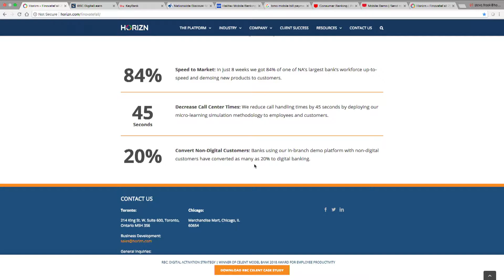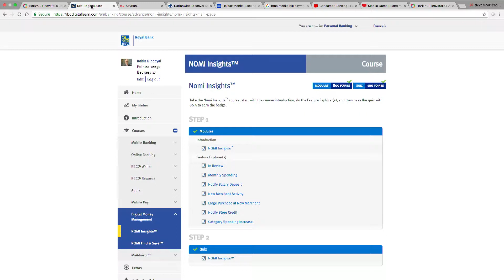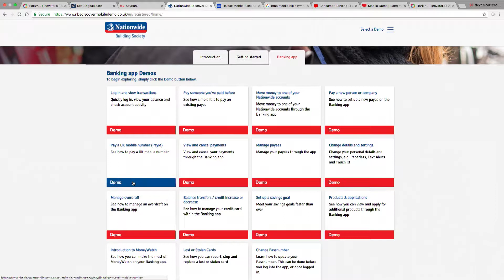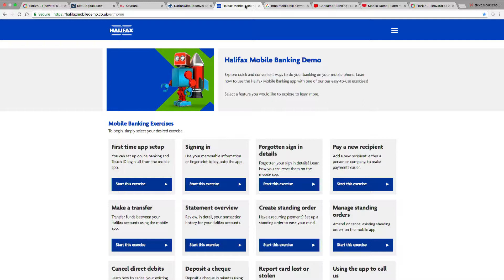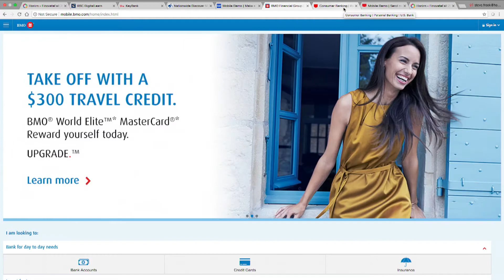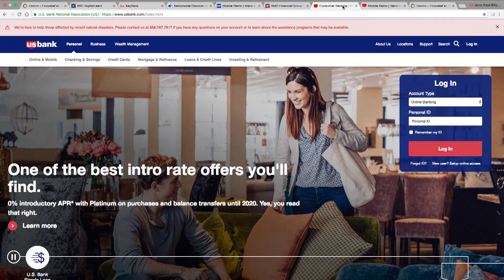Horizn FinovateFall 2018 Demo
Horizn CEO Janice Diner and VP Sales Steve Frook demo the Horizn Employee Platform and Customer Platform at FinovateFall 2018 in New York.